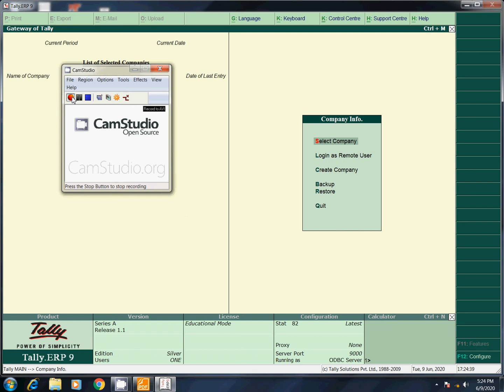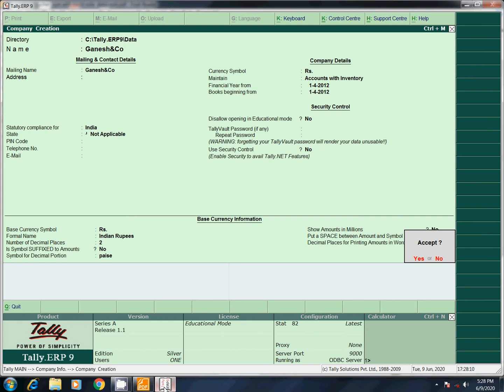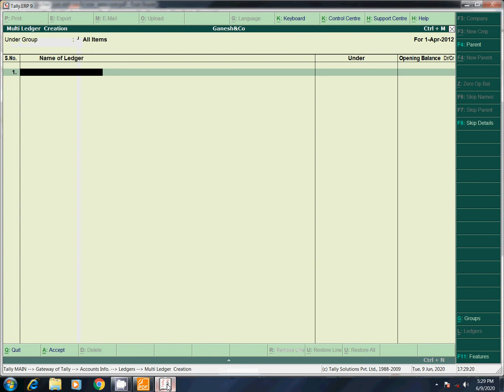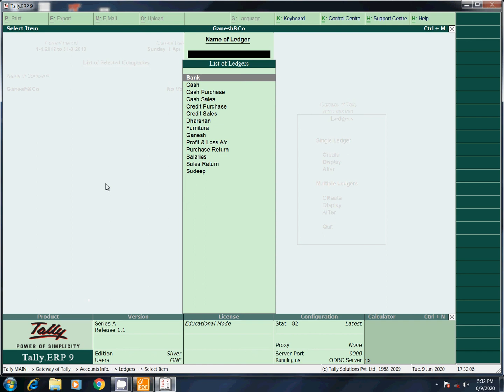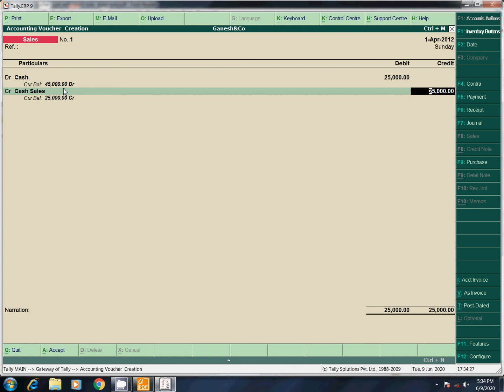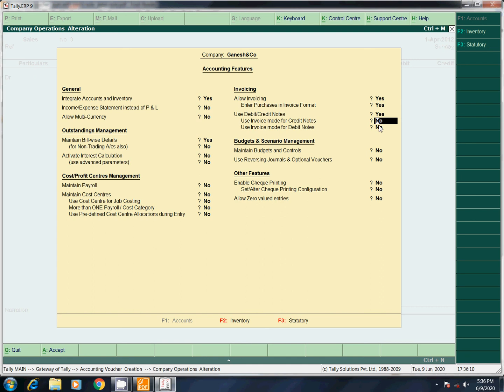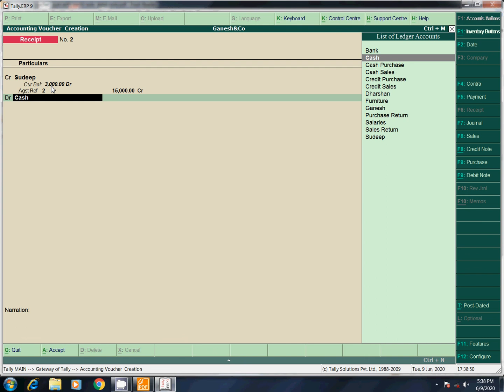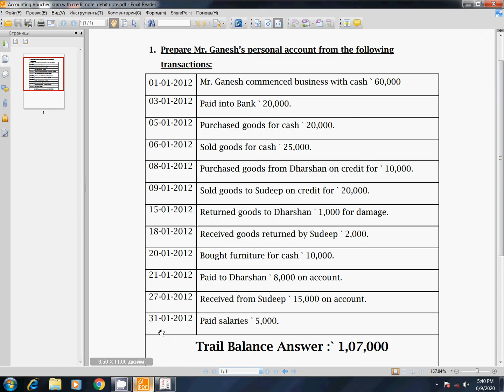How to do Purchase return and Sales return in TALLY ERP 9.0 - Tamil - PART 13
This video about Purchase return and sales return  that means how to use credit note and debit note in TALLY ERP 9.0 - Tamil

Please Watch  From Part 1 video  for best learning